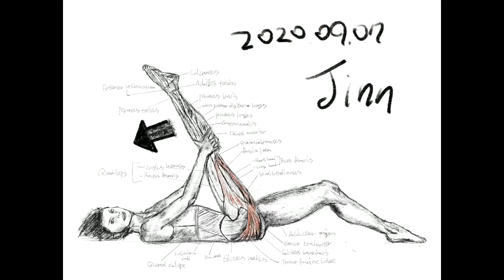꾸준히 하기 프로젝트 인체 해부학 #31 legs muscles